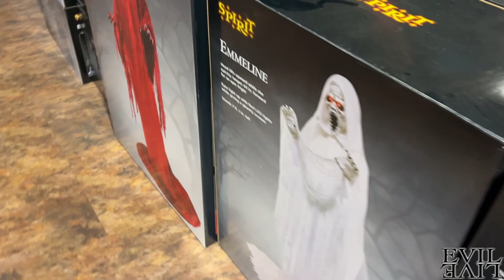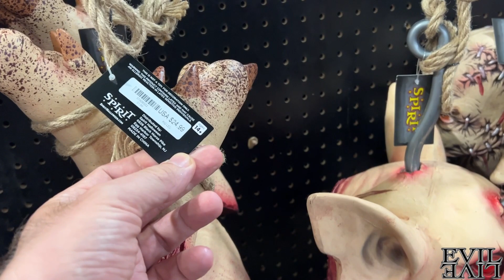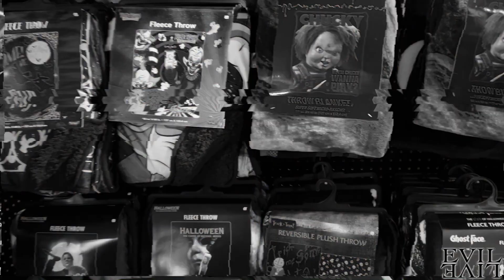Магазин Spirit - Все для Halloween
Магазин Spirit -  Все для Halloween. Маски, костюмы, куклы
Жизнь во Флориде, США.
Рассказываю свои впечатления об Америке и американцах.